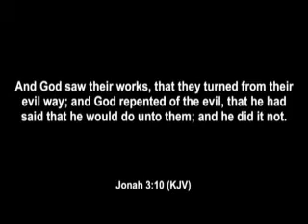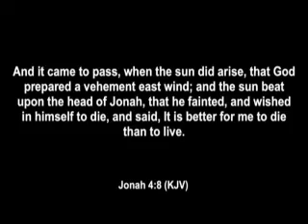Calvary Pulpit: Issue 29-8 "God's Judgement"